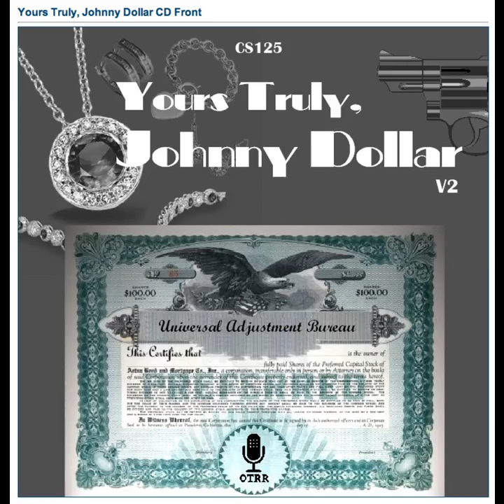Yours Truly, Johnny Dollar - 531208 192 The Barton Baker Matter [AFRTS]